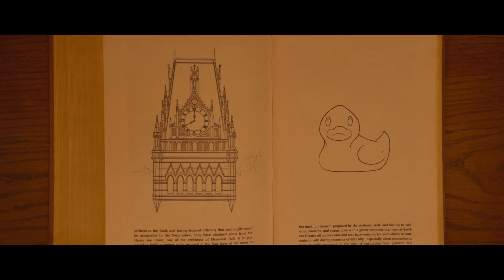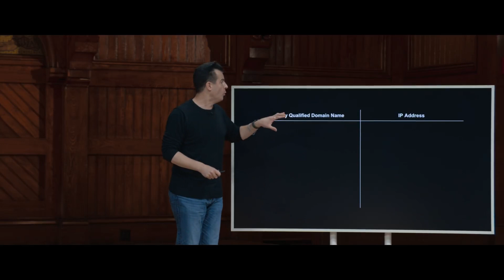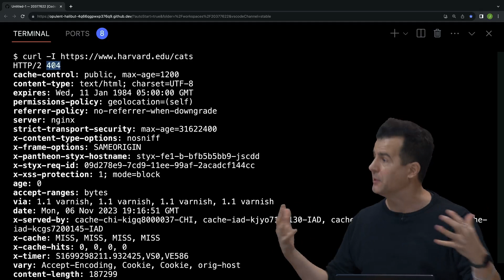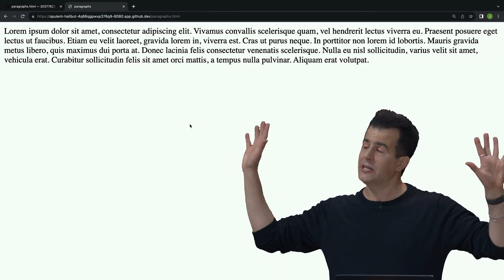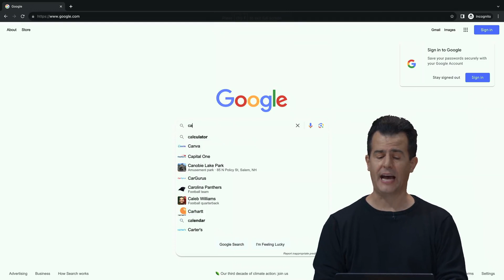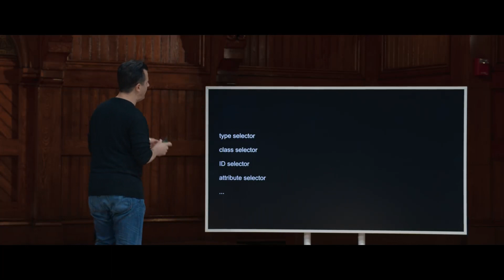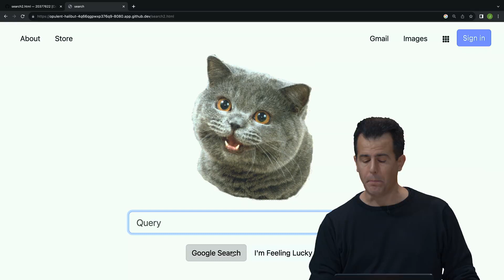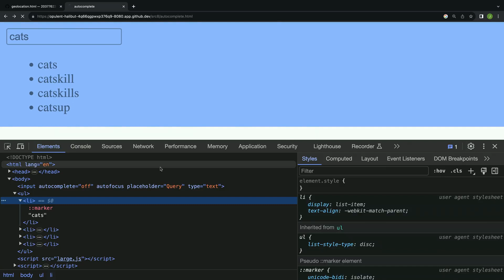CS50x 2024 - Lecture 8 - HTML, CSS, JavaScript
00:00:00 - Introduction
00:01:01 - Bingo Board
00:01:51 - The Internet
00:06:37 - TCP/IP
00:14:25 - Ports
00:18:05 - DNS
00:21:20 - DHCP
00:23:35 - HTTP
00:36:30 - Inspect
00:43:01 - Status Codes
00:45:24 - HTML
01:30:54 - Harvard Pep Squad Prank
01:33:47 - Regular Expressions
01:44:02 - CSS
02:02:19 - Bootstrap
02:09:31 - JavaScript
02:22:33 - Autocomplete
02:26:20 - Geolocation This video may contain copyrighted material the use of which has not always been specifically authorized by the copyright owner. We are making such material available for educational, informational, and entertainment purposes. We believe this constitutes a "fair use" of any such copyrighted material as provided for in section 107 of the US Copyright Law.